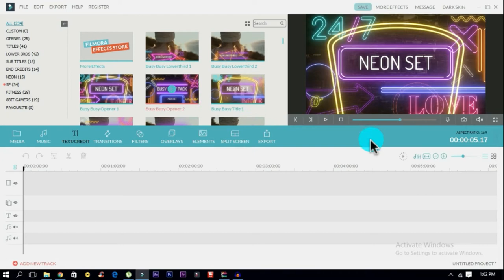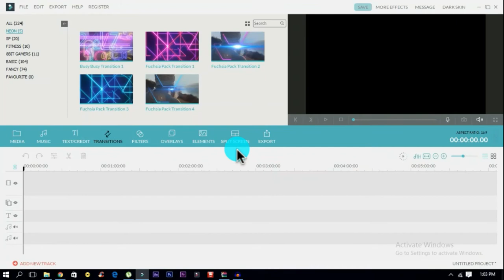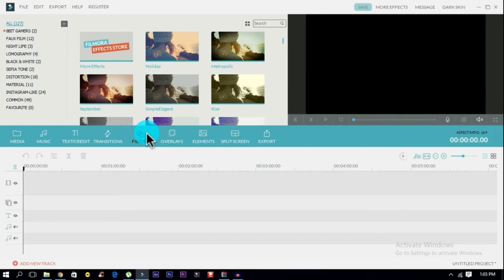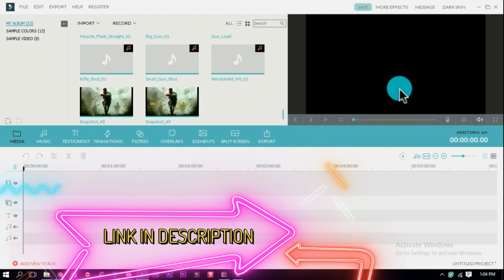WONDERSHARE FILMORA:- NEON SET REVIEW AND DOWNLOAD NEON EFFECT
HELLO FRIENDS !
Today we super speed our way through see a new effect of Filmora neon set
Remember to leave your questions down in the comments guys!